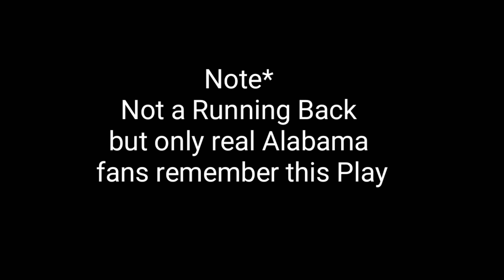Best Alabama Running Backs in History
Hey guys Kinemaster WaterMark is Gone Forever ,Thanks for Donating

JUST MAKE VIDEOS FOR LOVE OF THE GAME

If you guys like too send a donation you can if u like